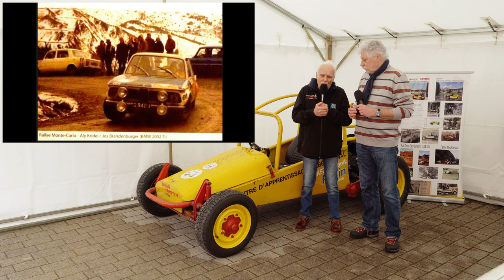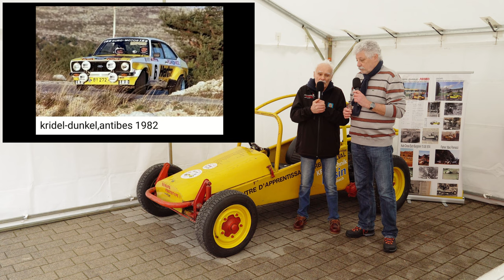De Léon Linden erënnert un den Aly Kridel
Am Kader vun der Ausstellung "Racing Action Lorentzweiler 04" erzielt de fréiere Pilot Léon Linden vu sengem Frënn Aly Kridel, deen den Dag virun dëser Ausstellung gestuerwen ass. D'Gespréich féiert de Romain Heckemanns.